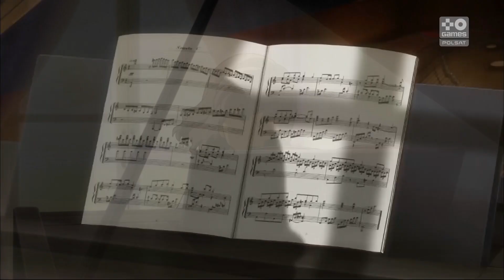Inazuma Eleven GO Odcinek 7 - Trener Evans